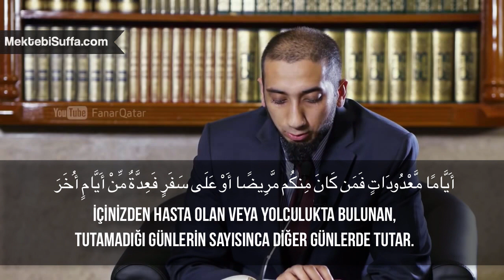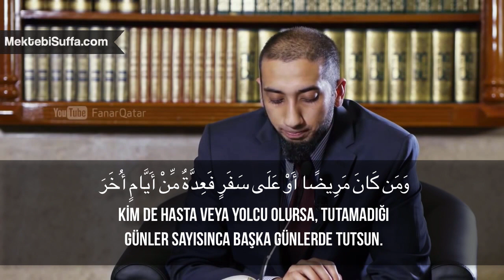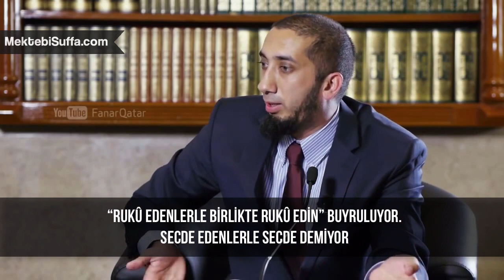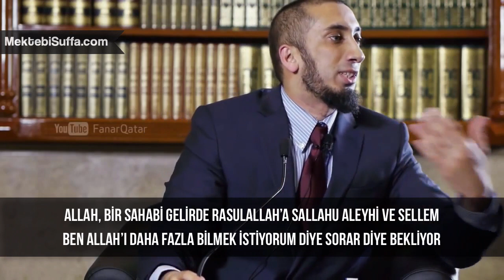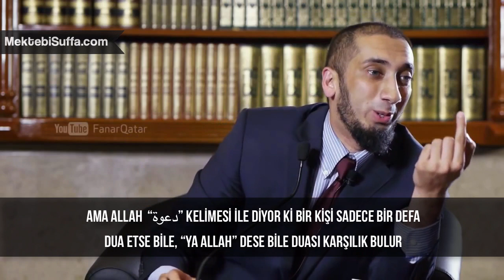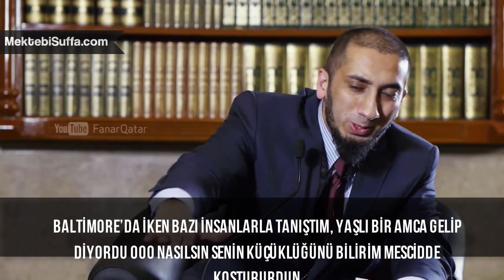Ramazan Bağışlanma Ayı [Nouman Ali Khan] [Türkçe Altyazılı]